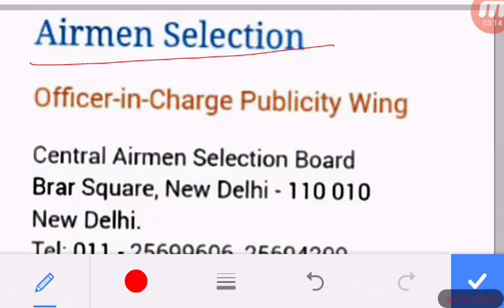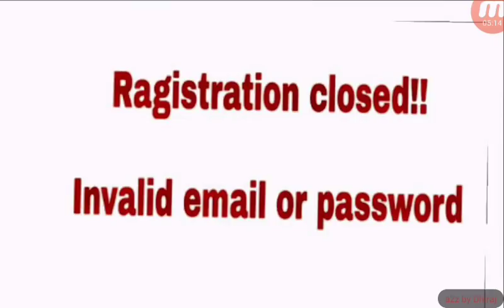Ragistration closed ! Airforce group x and y 2018 ! Solution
Ragistration closed and invalid email or password kyu aa rha hai jaane or chhutkara paye
Airforce group x and y result released 2018.
Airforce group x result.
Airforce group y result.
Airforce group x and y cut off.
Airforce group x cut off.
Airforce group y cut off.
Airforce airmen group x and y result 2017-18.
Airforce airmen group x and y cut off 2017-18.
Airforce airmen group x cut off 2018
Airforce airmen group y cut off 2018

(About :-  a2z study is a youtube channel , where you can prepare for your all competative exams . )

UPLOADING Days :- SUNDAY ONLY.
【 NOTE :- RESULT, CUT OFF, EXAM NOTIFICATION UPLOADING ANY TIME 】